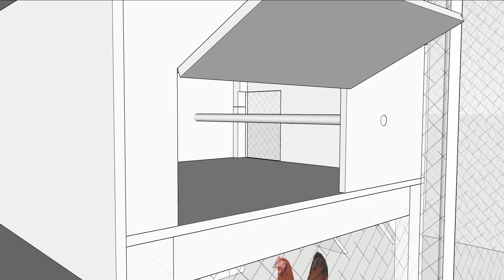Chicken coop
A friend asked for a chicken run (5x chicks), ended up with a custom design system for specific "tight" fit location. The unit was built to be easily disassembled and reformed onsite. Late addition was a little lockable door (not in this model) to the hutch at the top of the ramp. Made completely from scrap timber / ply.
NB: I've never had anything to do with chickens before so this is a one-off first attempt.